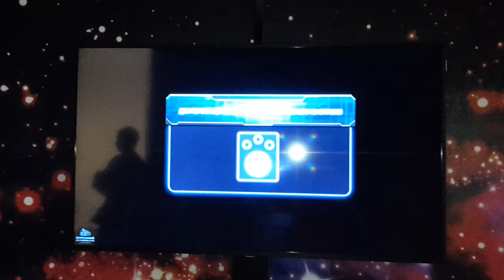Виртуальный космос ЦДМ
Оправляемся в космос - пристегните ремни и поднимите паруса!!!
Облетели нашу и соседнюю галактики, потом вернулись в Солнечную систему, а после изучили планету Земля всё это сделали в интерактивной комнате Виртуальный космос ЦДМ

Невидимый капитан корабля будет присылать Вам сообщения с подсказками, куда лететь дальше, а также во время полета расскажет все тайны, которые он знает о Вселенной - отличный симулятор для познания астрологии.